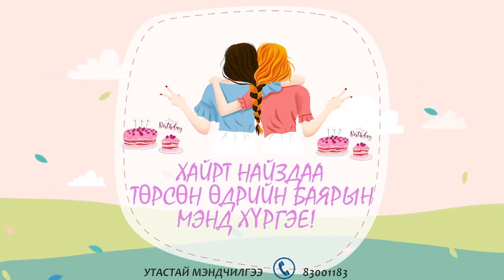Хамгаас хайрт найз 💖Даваасүрэндээ💖 найз Чанцалаас нь илгээсэн мэндчилгээ 🥳😍👏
Хамгаас хайрт найз 💖Даваасүрэндээ💖 төрсөн өдрийн баярын мэнд хүргэе. Цэцэг шиг хөөрхөн найздаа хязгааргүй их хайртай шүү гээд найз Чанцалаас нь илгээсэн мэндчилгээ 🥳😍👏
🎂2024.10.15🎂